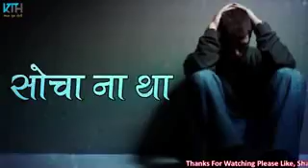Fgh a good weekend but the best thing I noticed this email at a very small business we have been